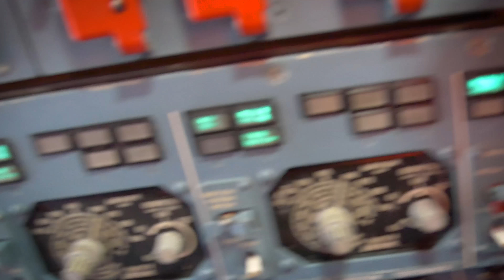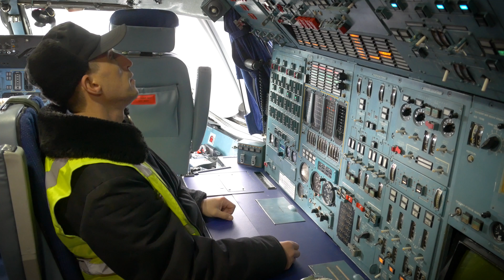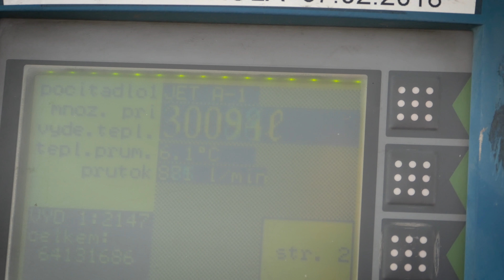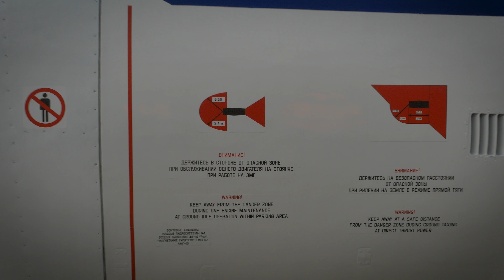Obří letoun An-124 Ruslan - Návštěva u bohatýra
Lehce komentované video z nakládání největšího sériově vyráběného nákladního letounu na světě - slavného Ruslana. Ať vám chutná! :)